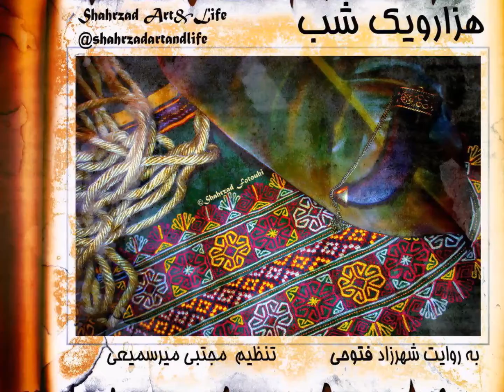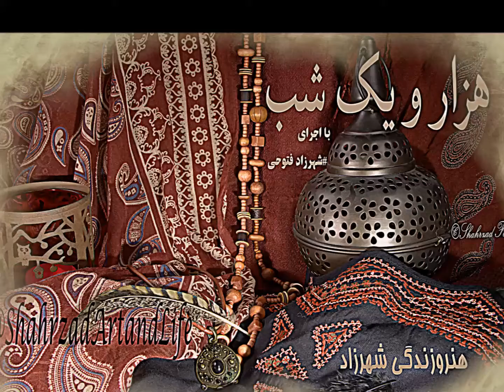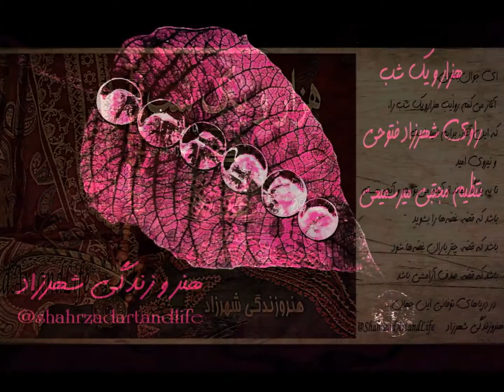شب ۳۹۰ هزار و یک شب راوی شهرزاد فتوحی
۳۹۰  هزار و یک  شب
شب سیصد ونود
حکایت سعید بابلی و برامکه
«هزار‌ویک ‌شب»
ترجمه‌ی عبداللطیف تسوجی تبریزی
انتشارات هرمس
از درویش‌خان
و بخش‌هایی از موسیقی
ای جوان‌بختان
هزار و یک شب را شروع کرده‌ام به بلند‌خوانی به امید اینکه در راه و بی‌راه بتواند همراه چند نفری شود و جهانی از داستان‌های شگرف را به یادشان بیاورد، واژه‌ها و آداب و فرهنگ‌هایی را زنده کند و تمرکز و دقت و ژرف‌اندیشی بیاورد. فکر کنیم به آنچه  که شاید هزار سال پیش بوده است و آنچه امروز در جهان هست. شاید  یکی از انگیزه‌هایم برای باز‌خوانی هزار و یک شب،  مادرانگی این اثرِ در‌هم‌پیچِ عجیب بود، که شاید بیشترِ آنچه  به صورت‌های گوناگون  پس از آن در جهان روایت شده است، ریشه‌هایی در آن دارد. داستا‌ن‌هایی که در هزار‌تو‌هایش آدمی چنان گرفتاری شیرینی پیدا می‌کند که نمی‌خواهد رها شود.
به روایت
تنظیم مجتبی_میر‌سمیعی